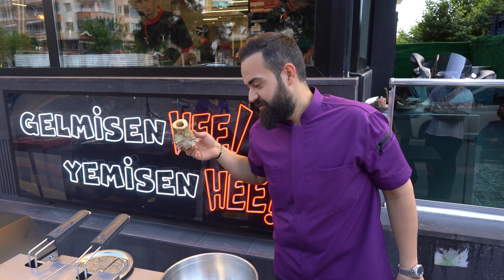Kalbi Kırık Olanlara İlikli Mercimek Çorbası - Çiğköfteci Hacı Siraç Ömer Tinte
📍Merkez: Diclekent/DİYARBAKIR⁣⁣⁣⁣⁣⁣⁣⁣⁣⁣⁣⁣⁣⁣⁣⁣⁣⁣⁣⁣⁣⁣⁣⁣⁣⁣⁣⁣⁣⁣⁣⁣⁣⁣⁣⁣⁣⁣⁣⁣⁣⁣⁣⁣⁣⁣⁣⁣⁣⁣⁣⁣⁣⁣⁣⁣⁣⁣⁣⁣⁣⁣⁣⁣⁣⁣⁣⁣⁣⁣⁣⁣⁣⁣⁣⁣⁣⁣⁣⁣⁣⁣⁣⁣⁣⁣⁣
📍Şube: Fırat Mah. Nazım Hikmet Cad. Tema Park Yanı⁣⁣⁣⁣⁣⁣⁣⁣⁣⁣⁣⁣⁣⁣⁣⁣⁣⁣⁣⁣⁣⁣⁣⁣⁣⁣⁣⁣⁣⁣⁣⁣⁣⁣⁣⁣⁣⁣⁣⁣⁣⁣⁣⁣⁣⁣⁣⁣⁣⁣⁣⁣⁣⁣⁣⁣⁣⁣⁣⁣⁣⁣⁣⁣⁣⁣⁣⁣⁣⁣⁣⁣⁣⁣⁣⁣⁣